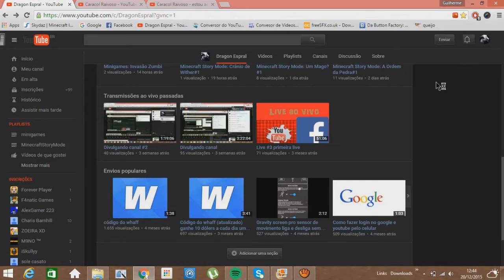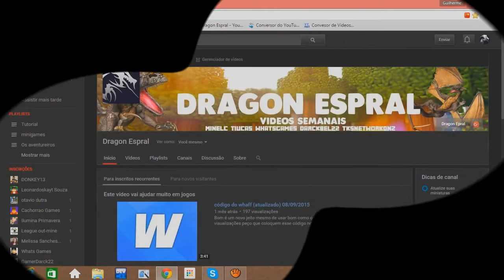Feliz Ano Novo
Eu agradeço por todos que me apoiam a continuar esse canal que todos sejam feliz ano que vem e muita prosperidade.

Canais:

WhatsGamer Infelizmente perdeu sua conta do youtube duas vezes

Haverá mais Canais colocados aqui em Breve!!.